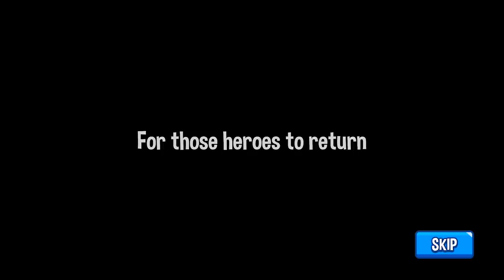Snake Rivals - Gameplay Walkthrough Part 1 - Tutorial (iOS, Android)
📱GAME DESCRIPTION

Snake Rivals - Free

Snake and slither your way to become the king of snakes in this multiplayer battle arena!

Play with friends or solo in epic battles and fight to be the legendary last one standing in Battle Royale, or relax, build up your tactics and complete rewarding quests in Classic mode.

Customise your snake as you win rewards through weekly challenges, level up and compete in games against players from all around the world or in the same room.